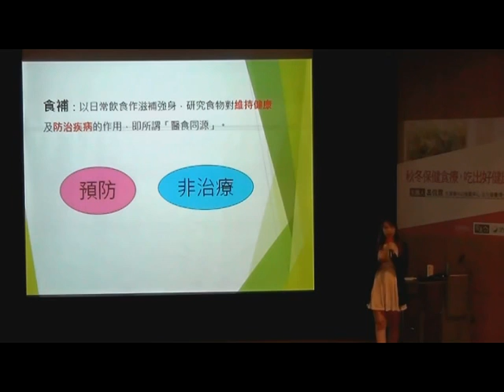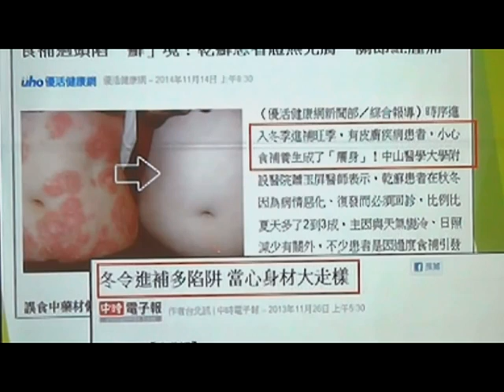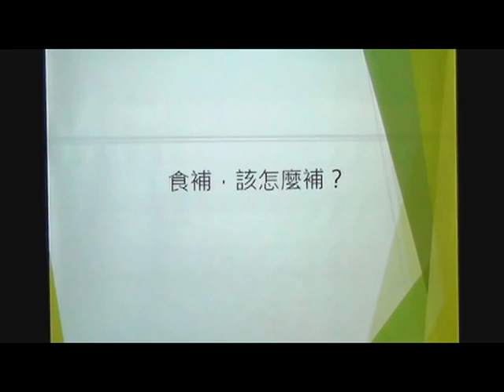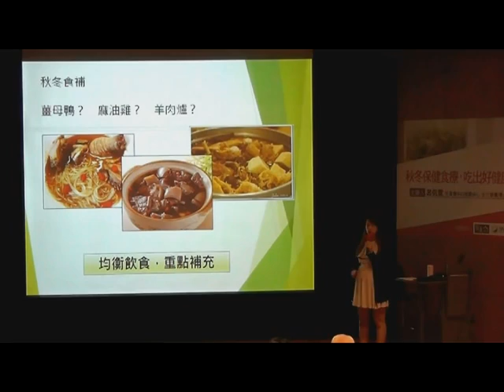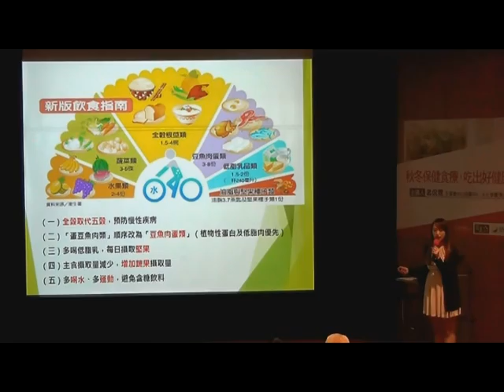【信義學堂】秋冬保健食療吃出好健康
秋冬保健養身，除了當歸鴨、麻油雞等食補之外，日益普及的保健食品也成為越來越多民眾­的健康首選。

可是琳瑯滿目的商品陳列在售貨架上，到底該怎麼買，才能買對？是該花大錢­，還是買口碑？

現在就讓保健營養專家呂侃霓博士來告訴您選購的重點，從檢視自身需求－­選購保健食品－後續服用等三面向說明，讓您補的好，又補的剛剛好。

想要知道更多的免費講座訊息嗎?